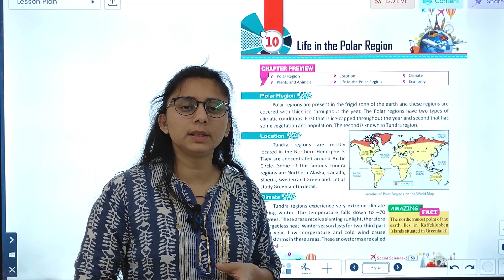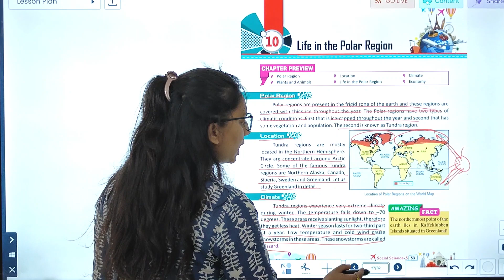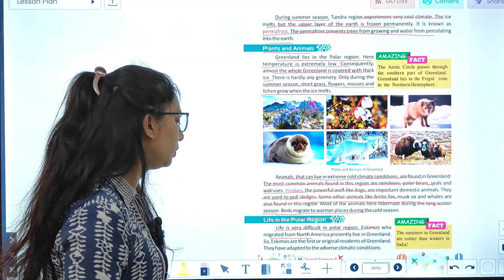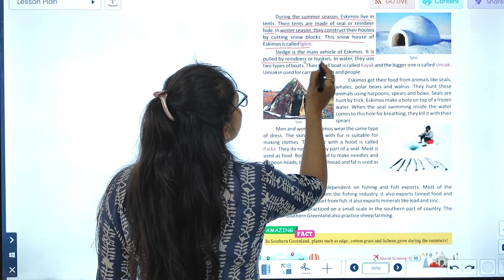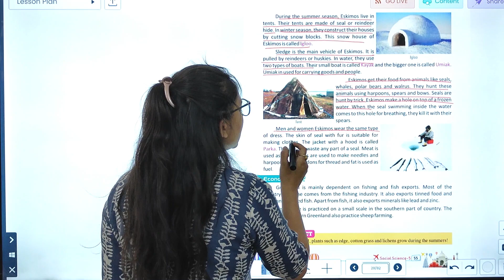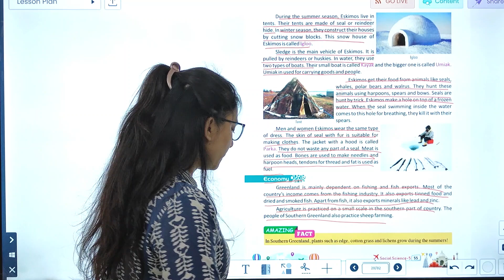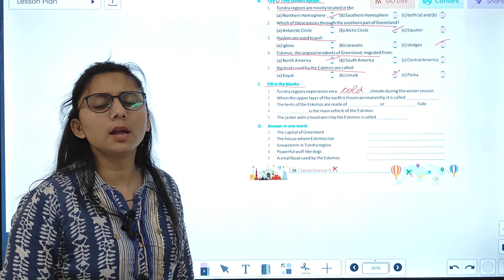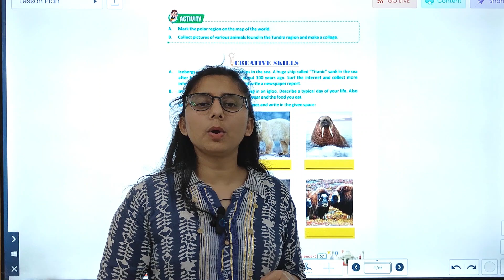SST-5 | CHAPTER-10 | LIFE IN THE POLAR REGION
SST Class-5 Video Book  ''LIFE IN THE POLAR REGION"